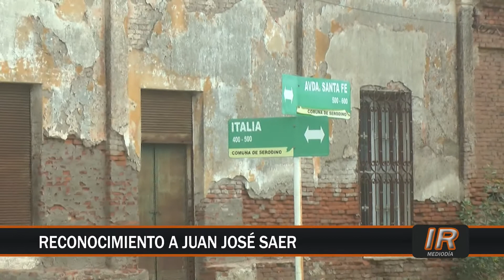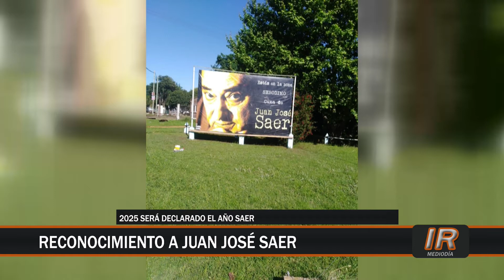El 2025 será reconocido como el Año Saer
Una notable distinción para el escritor serodinense Juan José Saer ya que el año 2025 será declarado "Año Saer" en conmemoración del vigésimo aniversario de su fallecimiento.